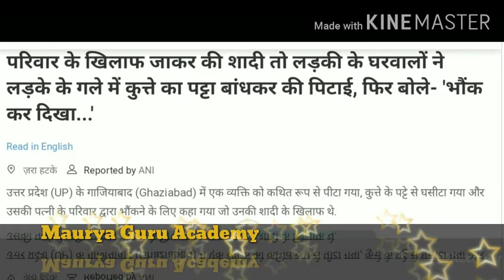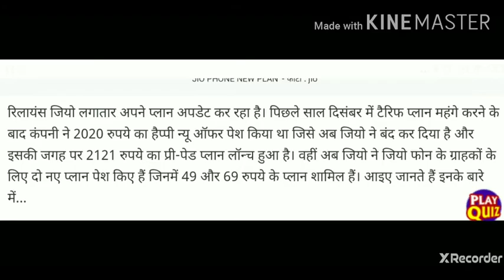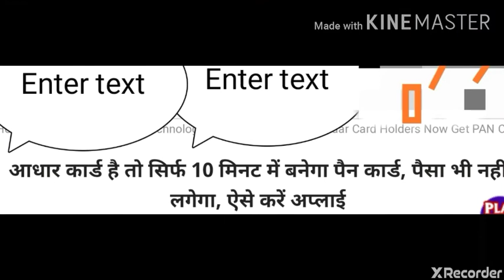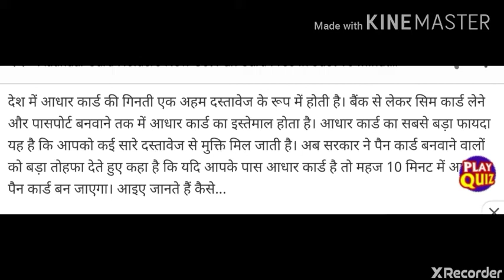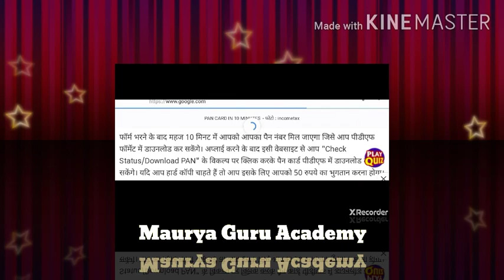आजतक के साथ देखिये देश-विदेश की सभी महत्वपूर्ण और बड़ी खबरेंं | watch the latest Hindi news live, on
Started streaming on 27 Feb 2020

आजतक के साथ देखिये देश-विदेश की सभी महत्वपूर्ण और बड़ी खबरेंं | watch the latest Hindi news live on the world"s Most subscribed News channel on YouTube # Maurya Guru Academy # live Hindi News
Maurya Guru Academy live TV | Aaj Tak Hindi News | latest News | Breaking News | Maurya Guru Academy live
Maurya Guru Academy News channel:

आज तक भारत का सर्वश्रेष्ठ हिन्दी न्यूज़ चैनल है | आज तक न्यूज़
चैनल राजनीति, मनोरंजन, एजुकेशन, बालीवुड, व्यापार और खेल में नवीनतम समाचारों को शामिल करता है | आज तक न्यूज़ चैनल की लाइव खबरें एवं ब्रेकिंग न्यूज के लिए बनें है |

Maurya Guru Academy India's best Hindi News channel. Maurya Guru Academy, News channel covers the latest news in politics, entertainment, Bollywood, business and sports.

Official website Maurya Guru Academy
YouTube search kare